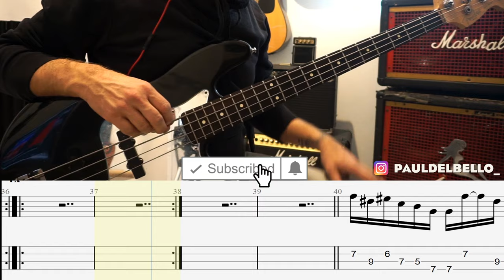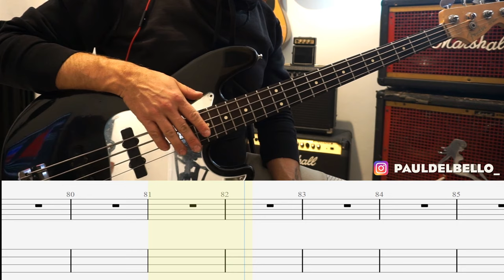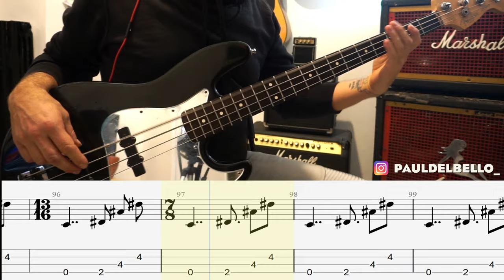Rush - Tom Sawyer / bass cover / playalong with TAB